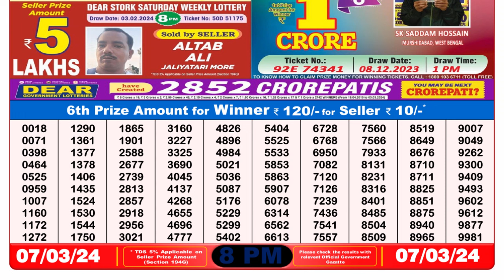🔴Dear Lottery Sambad Live 8pm today 07.03.24 Nagaland State Lottery Result